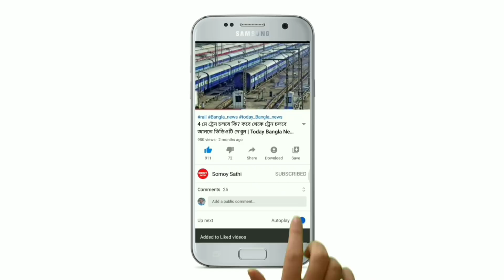আগামী সপ্তাহেই বিগত ১০০ বছরের মধ্যে সব থেকে বড় সূর্যগ্রহণ হতে চলেছে | Weather Update Today